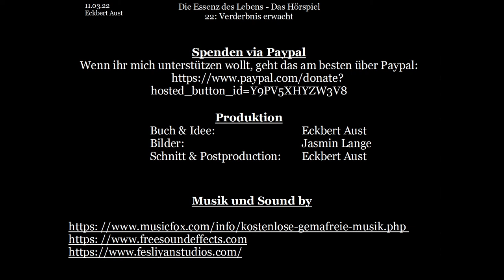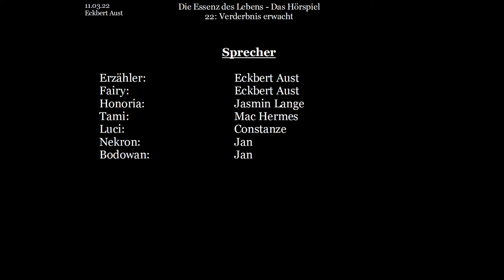Die Essenz des Lebens - Das Hörspiel: [022] - Verderbnis erwacht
Die Schlacht nähert sich dem Höhepunkt und sowohl lebende als auch Untote müssen massive Verluste hinnehmen.

Doch noch ist nicht alle verloren: Fairy, Honoria, Luci und Tami entwickeln einen verwegenen Plan... wenn Verderbnis nicht aufgehalten werden kann, dann muss Sie bekämpft werden.
Wenn da nicht General Bodowan wäre, welcher das nicht zulassen möchte...

Buch und Idee: Eckbert Aust
Bilder: Jasmin Lange
Schnitt & Postproduction: Eckbert Aust

Erzähler: Eckbert Aust
Fairy:  Eckbert Aust
Honoria: Jasmin Lange
Tami:  Mac Hermes
Luci:  Constanze
Nekron:  Jan
Bodowan: Jan

Dieses Video basiert auf dem gleichnamigen Buch: